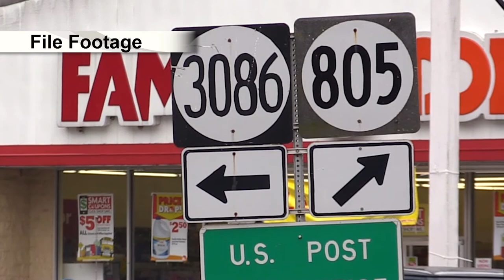Trial date set in Letcher County pursuit, police assault case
A Letcher County man will stand trial in the fall for allegedly fleeing from police and crashing into a police cruiser. EKB News Reporter Chris Anderson has the details.